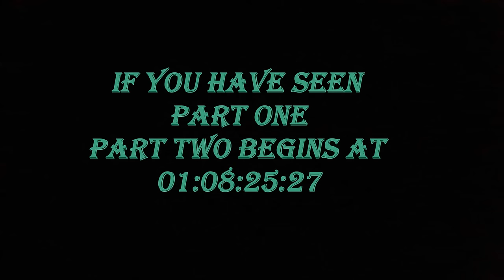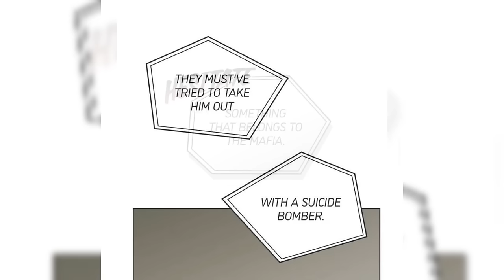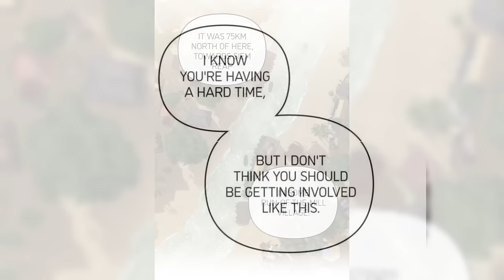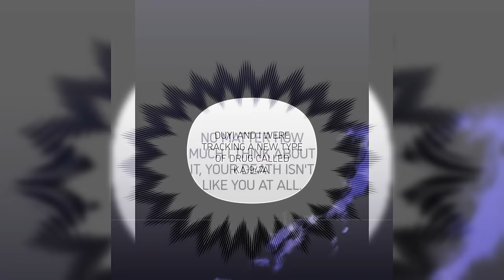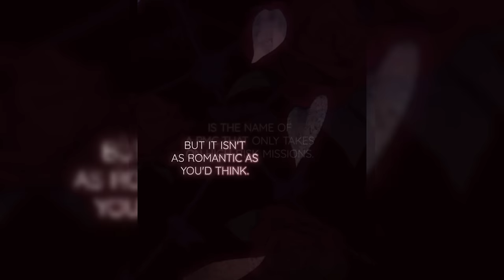(1-2) She was kidnapped by the HOT MAFIA BOSS!! 😳🥺🥵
📌 Part 2 begins at 1:08:25

What would you do if you started catching feelings for the very mafia boss who kidnapped you? 😱

🔗 Our top pick 😍🥺 - She goes undercover at a CHAEBOL high school for REVENGE! 😳🤨👀

This is Love Manhwa, and just like our name says, we absolutely love Manhwa. 😍

We're bringing you recaps of the HOTTEST Manhwa on the internet.